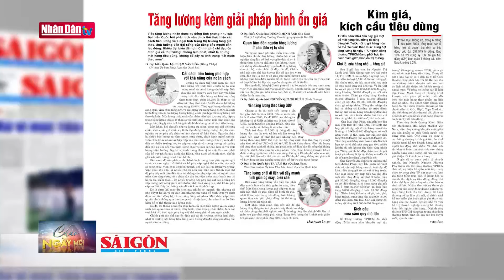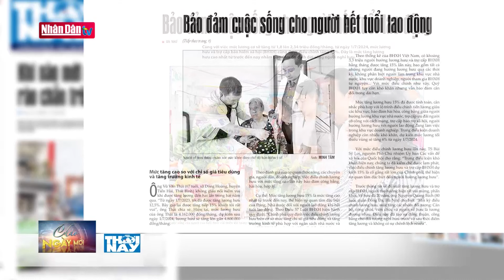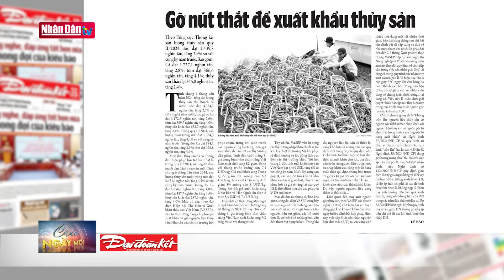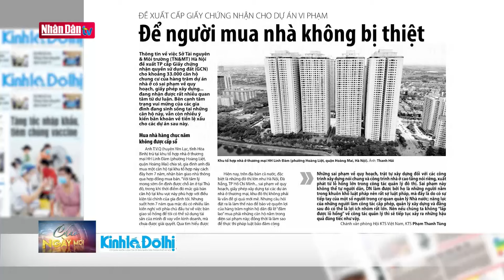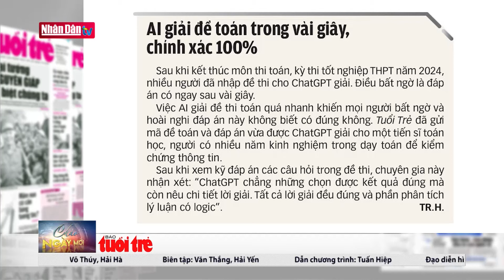AI giải đề toán: Chúng ta phải thay đổi | Điểm báo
Sau khi kết thúc môn thi toán, kỳ thi tốt nghiệp THPT năm 2024, nhiều người đã nhập đề thi cho ChatGPT giải. Điều bất ngờ là đáp án có ngay sau vài giây